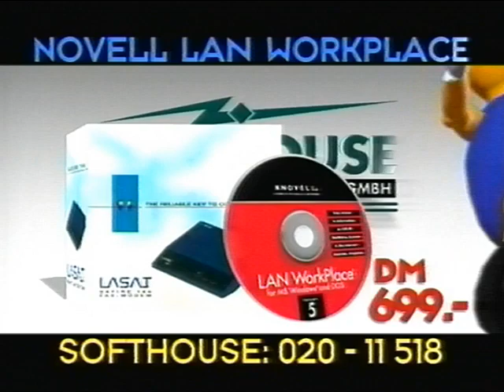Werbung damals - Softhouse (1995)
Hier wird Software über das Fernsehen vertickt: Innovative Hard- und Software zu unschlagbaren Tagespreisen. Der Sprecher (Randolf Kronberg) musste dabei wohl einiges durchmachen. Windows 95, das echte 32-bit System - alles zum super kennenlern Preis.